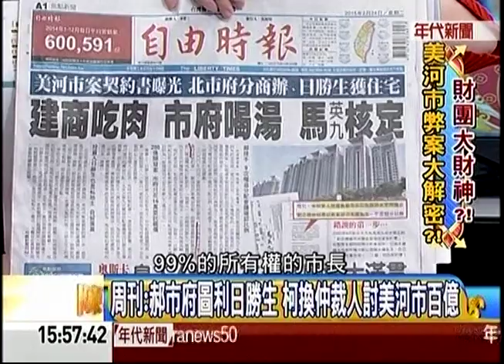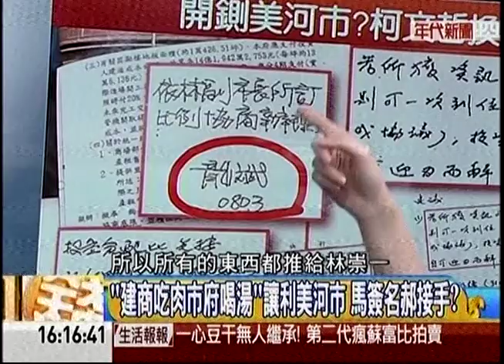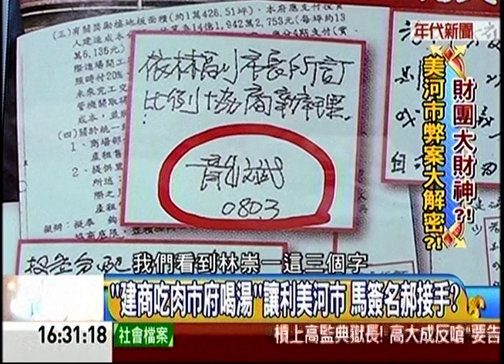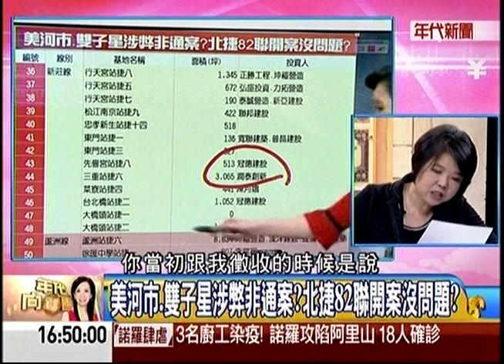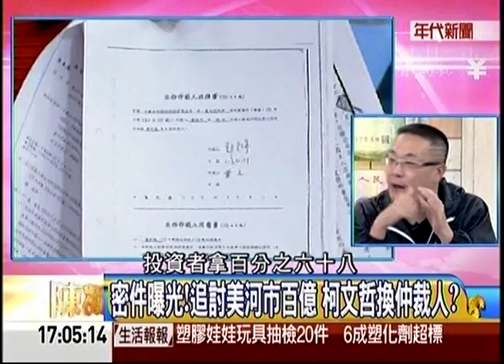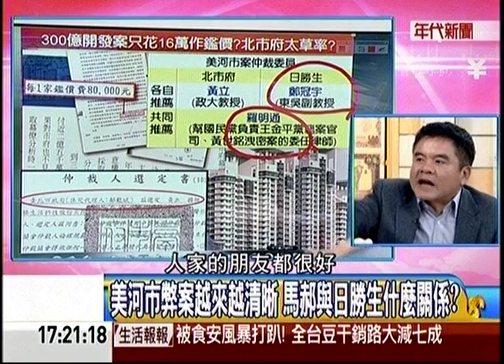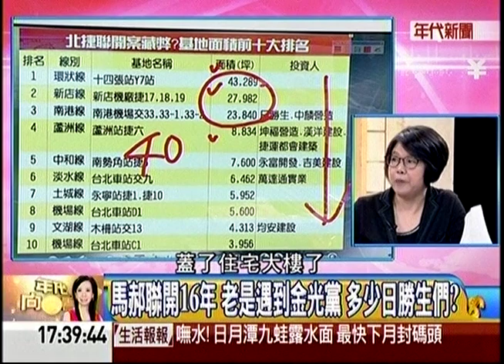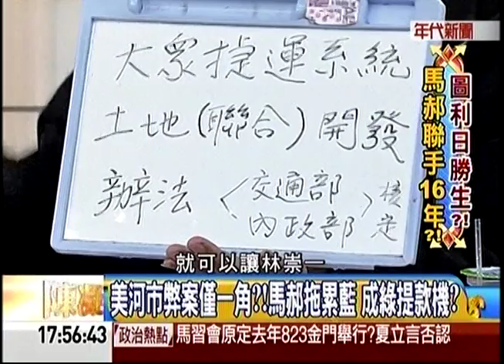02252015 年代向錢看 周刊:郝市府圖利日勝生 柯換仲裁人討美河市百億 美河市球員兼裁判 連仲裁都有詭? 柯能辦日勝生? 美河市弊案越來越清晰 馬郝與日勝生什麼關係?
02252015 年代向錢看 / 周刊:郝市府圖利日勝生 柯換仲裁人討美河市百億 美河市球員兼裁判 連仲裁都有詭? 柯能辦日勝生? 美河市弊案越來越清晰 馬郝與日勝生什麼關係? - Serving oversea Taiwanese viewers worldwide.